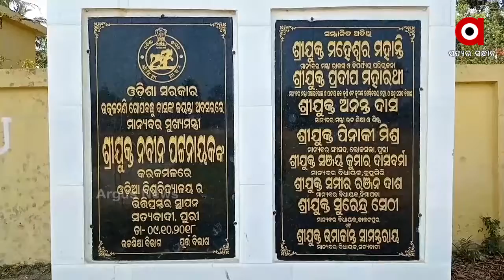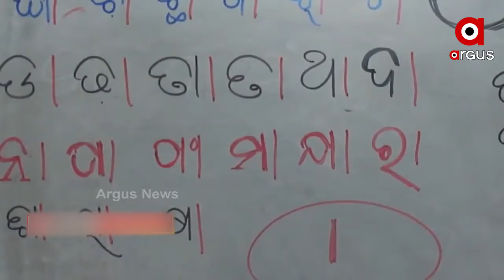ଶିଳାନ୍ୟାସର ତିନି ବର୍ଷ ପରେ ସରକାରଙ୍କ ମନେ ପଡିଲା ଓଡିଆ ବିଶ୍ୱବିଦ୍ୟାଳୟ କଥା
ଶିଳାନ୍ୟାସର ତିନି ବର୍ଷ ପରେ ସରକାରଙ୍କ ମନେ ପଡିଲା ଓଡିଆ ବିଶ୍ୱବିଦ୍ୟାଳୟ କଥା  ।  ତାହା ପୁଣି ଲଲିପପ ଦେଖାଇବା ପରି ବିଶ୍ୱବିଦ୍ୟାଳୟ  ନିର୍ମାଣ ପାଇଁ ବଜେଟରେ ମାତ୍ର 10 କୋଟି ଟଙ୍କା ବ୍ୟୟ ବରାଦ କରିଛନ୍ତି ସରକାର । ଯାହାକୁ ନେଇ ସାଧାରଣ ଜନତା ଅସନ୍ତୋଷ ପ୍ରକାଶ କରିଥିବା ବେଳେ ସରକାରଙ୍କ ଓଡିଆ ଭାଷା ପ୍ରତି ଆନ୍ତରିକତା ଉପରେ ପ୍ରଶ୍ନ ଉଠାଇଛନ୍ତି ବିରୋଧୀ ...
ଅଧିକ ଖବର ପାଇଁ ଡ଼ାଉନଲୋଡ କରନ୍ତୁ “Argus News” ଆପ୍